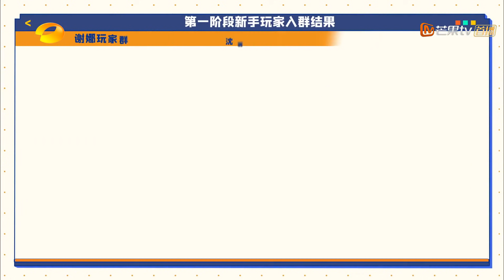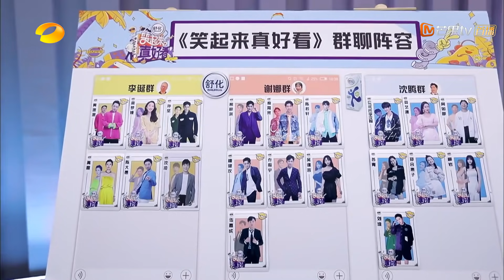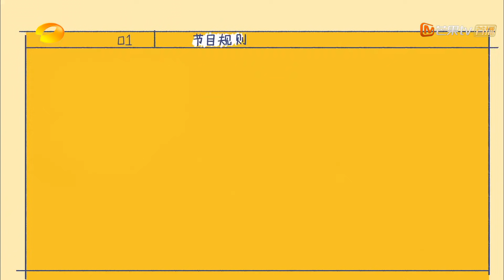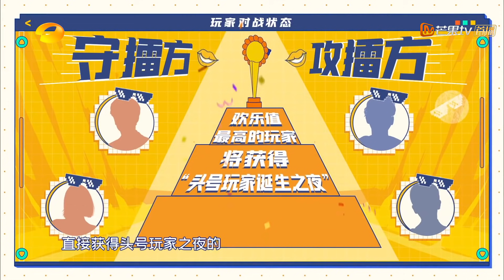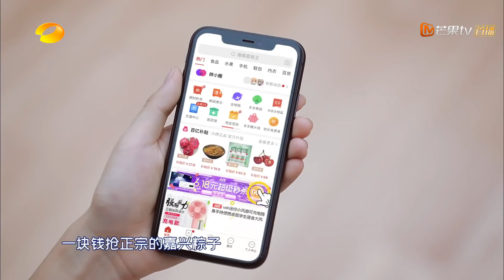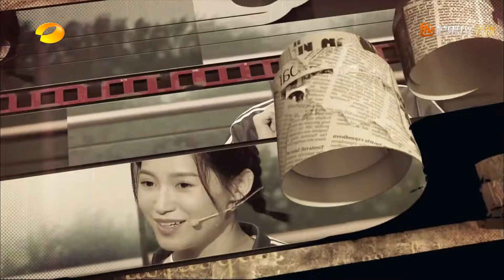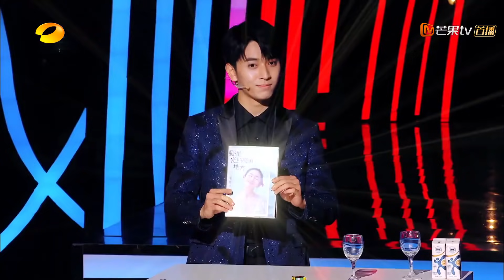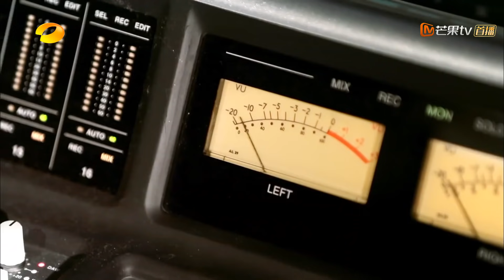【FULL】《笑起来真好看》第6期：李汶翰陈若轩爆笑争“C位”?专业喜剧人助阵高能不断 EP6【湖南卫视官方HD】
沈腾谢娜李诞搞笑界巨头合体！每周五8:10PM(CST)芒果TV国际APP上线，创演艺能秀提醒你笑多了才好看：